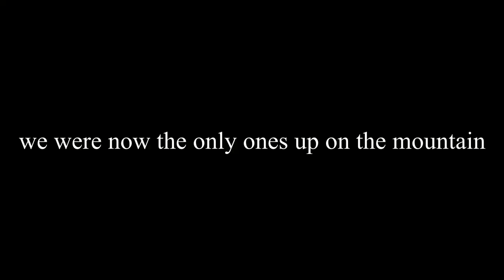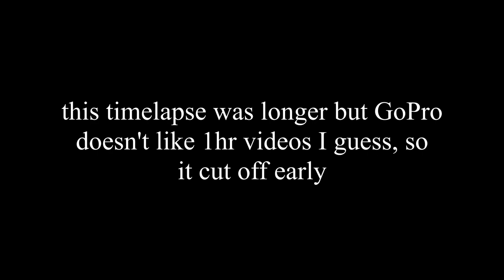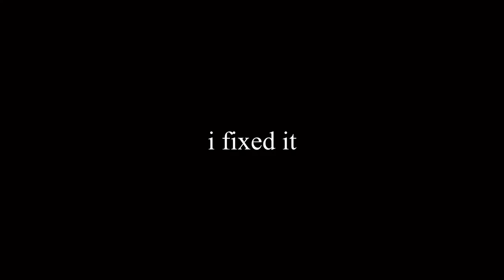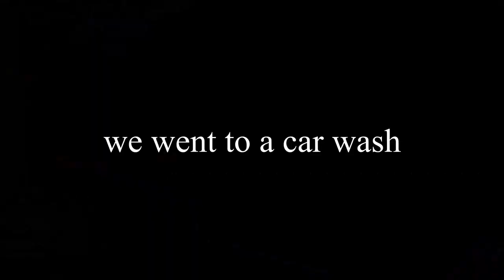First Time Camping in the Snow | Vlog #2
In this episode, we go (almost) to the top of Mt. Ord and camp in the snow.

I apologize for the lower quality of this compared to the last video, being freezing makes you not want to take your hands out of your gloves to film as much lol.